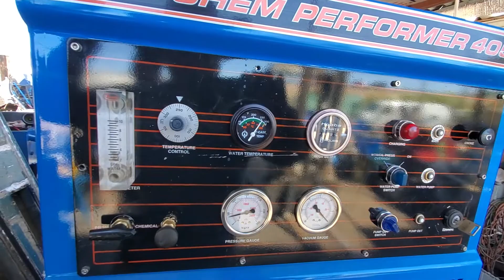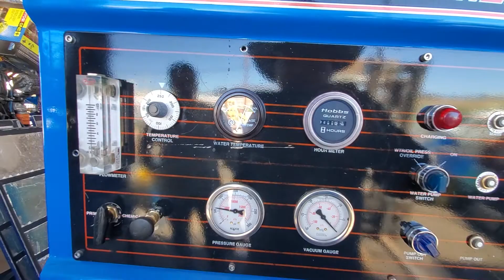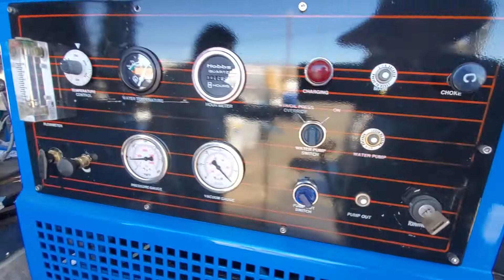Prochem performer 405 legend SE peak everest 650hp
Machine running is a prochem performer 405. For sell 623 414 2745
Nissan engine sutorbilt blower , lots new parts we beat other sellers by quality and prices delivery to lower 48 states .
Also available prkchem legens SE, procbem peak and prochem everest 650hp ca to save !!